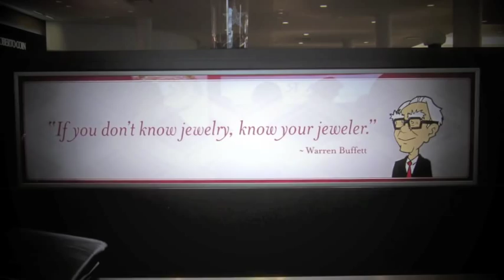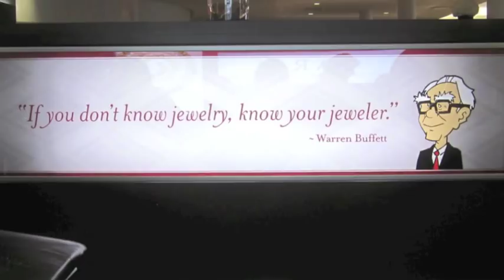Buffett & Gates Ping Pong 2012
Warren Buffett and Bill Gates play ping pong at Borsheims Jewelry in Omaha on Sunday, May 6, 2012.